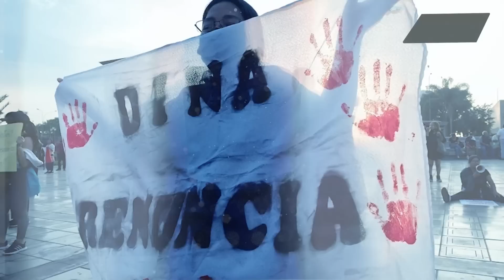Su final se acerca!!!!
En la República del Perú se intensifican las protestas en la Capital de Lima, se militariza todo el país, se multiplican y amplían los estados de excepción y los toques de queda en diferentes regiones de la nación; sobre todo al sur. Mientras esta represión aumenta, junto con los muertos y los presos, un grupo de abogados de Arequipa, la segunda ciudad más importante, denuncian por genocidio y crímenes de lesa humanidad ante la Corte Penal Internacional a integrantes y exintegrantes del gobierno de Dina Ercilla Boluarte Zegarra; entre ellos a la presidenta Dina Boluarte, además de Miliares y Policias.

Director General: Juan José del Castillo
Jefe de Prensa: Enzo Anchante
Jefe de Turno: Mirelvis Gutiérrez
Investigador Asociado: Gustavo Cerecer
Locución: Wilder Orbegoso
Edición: Berenice Castillo